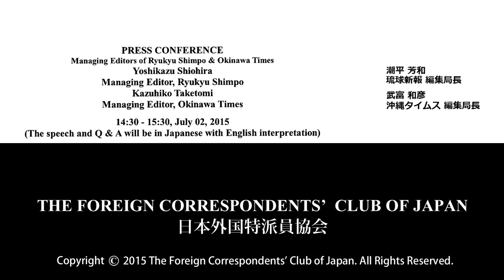Yoshikazu Shiohira & Kazuhiko Taketomi: Managing Editors of two major Okinawan newspapers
Yoshikazu Shiohira: Managing Editor, Ryukyu Shimpo
Kazuhiko Taketomi: Managing Editor, Okinawa Times